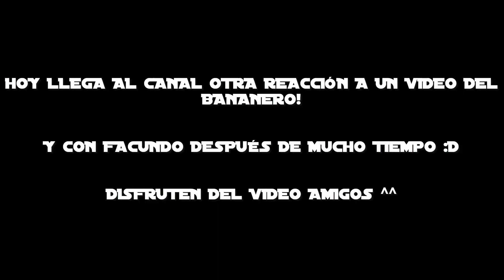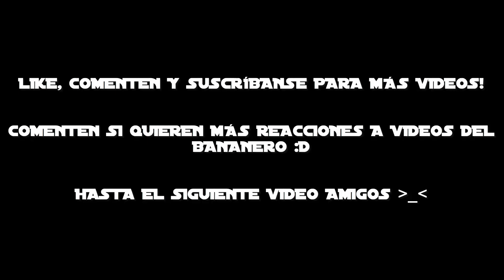Video-Reacción #242 EL BANANERO Versus ANONYMOUS (ft. POST MAMON) [con Facundo]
Espero disfruten mucho de esta nueva video-reacción, acompañado de Facu después de bastante tiempo :D.